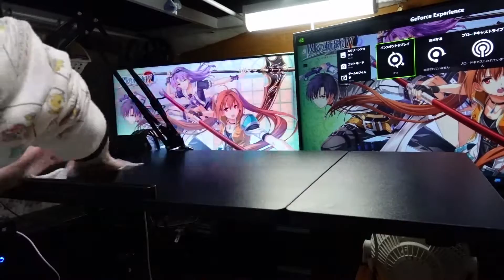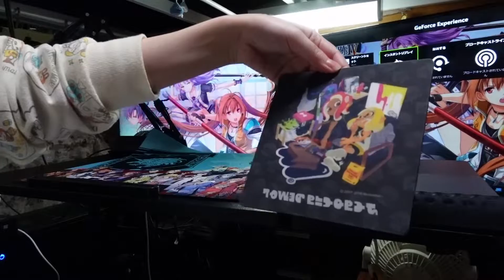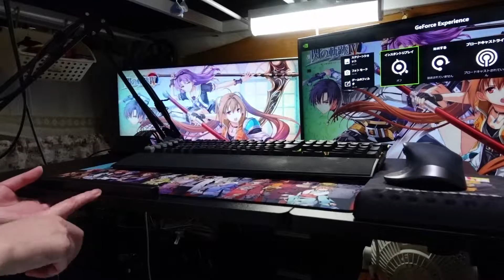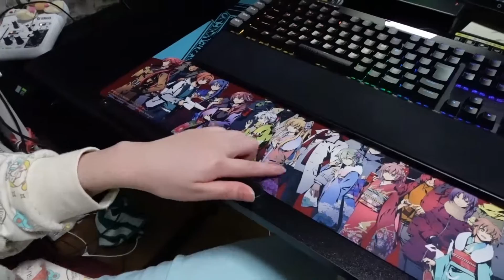【Vlog】テーブルの上を片付けてるだけ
白基調のおうち憧れますよね。

2020/10/11 収録

*BGM*
閃の軌跡Ⅳ オリジナルサウンドトラック
『静けき森の魔女』『聖ウルスラ医科大学 -閃Ver.-』